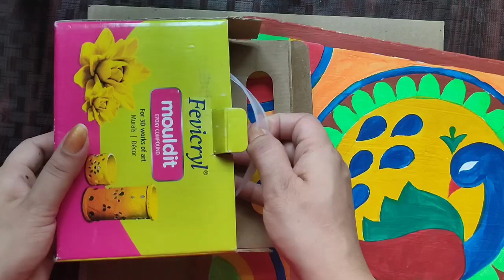Lippan Art / Mould it / Mud and Mirror Art Work / लिप्पन कला / mirror idea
Lippan Art with mould it / Mud Art /  लिप्पन कला का सबसे आसान तरीका सीखें @ARTIFINE INDIA

Hi friends,
 here i am making lippanart  ( indian traditional art form)

using new method

I hope you are enjoying
and trying.
how to make lippan Art how& style